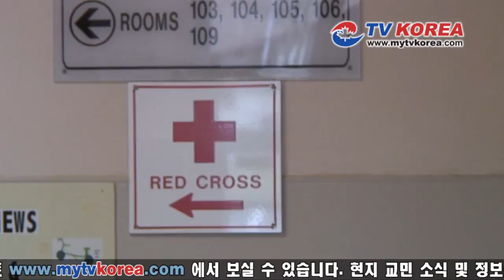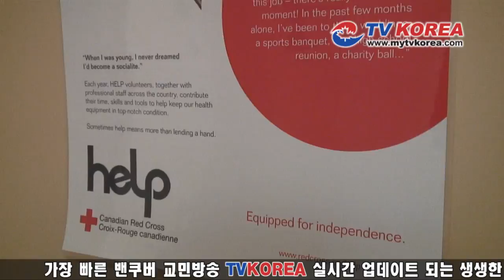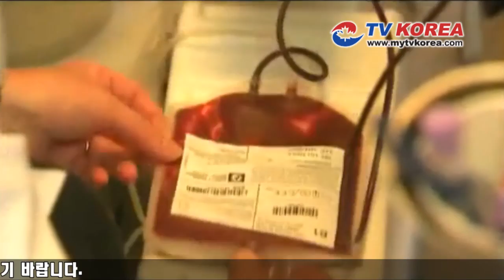20110620_뉴스_헌혈주간을 맞아 소수계 헌혈 적극권장.f4v